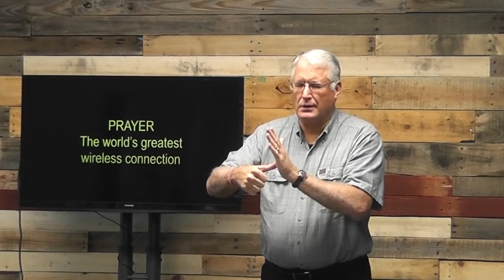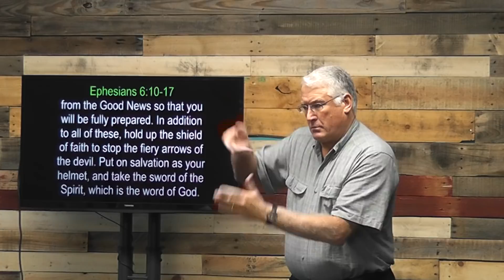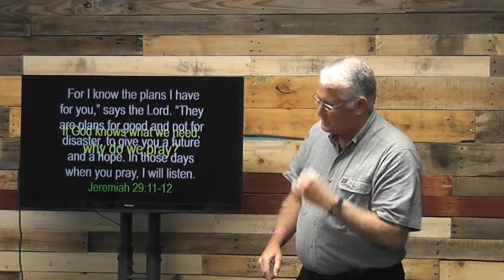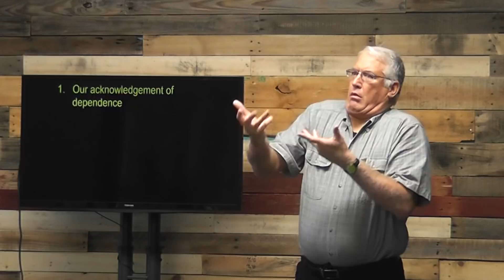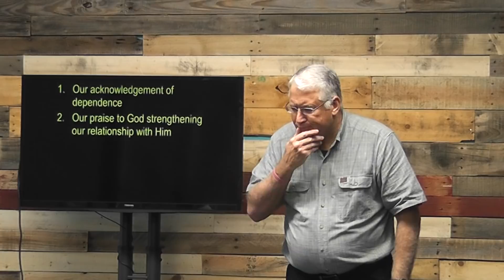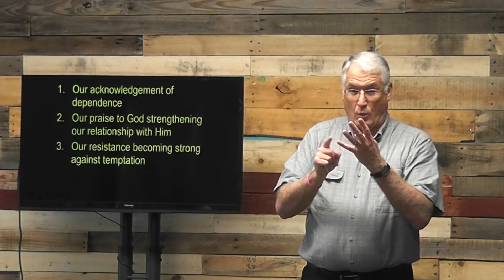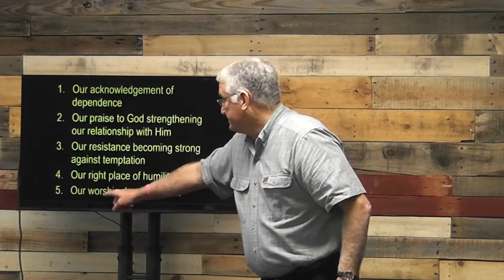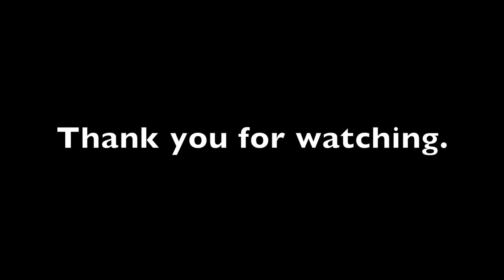The World's Greatest Wireless Connection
This sermon about prayer was given in ASL at Pinedale Christian Church in Winston-Salem, North Carolina, on September 16, 2018.